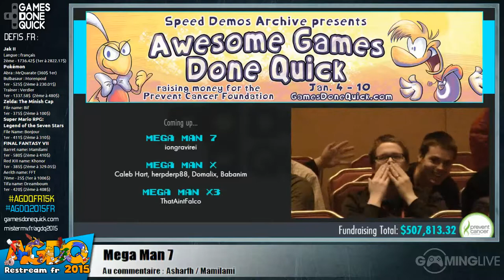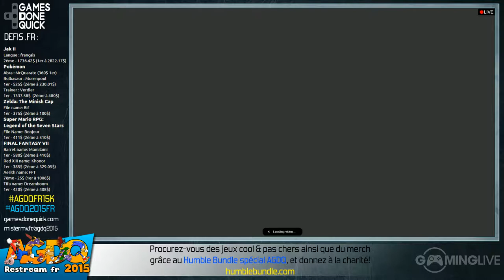Mega Man X - [AGDQ 2015] Restream FR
Commentateur : Belzebaal & Onizuka6669

Runner : Caleb Hart, herpderp88, Domalix & Babanim

Début du speedrun : 00:40:53